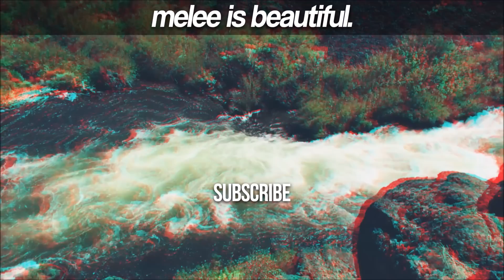Top 10 DJ Nintendo Bowser Combos/Plays | Melee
--- DJ Nintendo appears to main the entire roster, and out of all of the characters he plays (besides Fox), Bowser is the one he focuses on the most. As far as I know he's the best Bowser main in the world and makes him look like an actual fast, viable character.